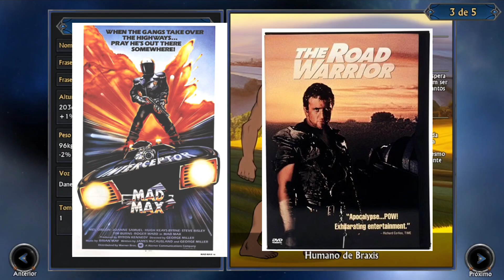Saga Swords and sandals (espadas e sandálias) | História e análise PT.3 FINAL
Parte 3 e final da história/análise da saga Swords and sandals, apresentei a história dos jogos, do criaodor e do universo e ensinei como se joga os jogos, deixa o like por que fazer o roteiro desse vídeo deu trabalho, se escreva nas minhas redes sociais e canal e ative o sininho pra não perder nada

0:00 Ghoul Academy
3:52 "Swords and sandals Golf"
4:28 Swords and sandals immortals

Se faltou alguma coisa comentem ou me de dicas pra eu colocar nos próximos vídeos,em caso de perguntas com spoiler coloque a palavra em maiúsculo para não acabar com a experiência dos outros